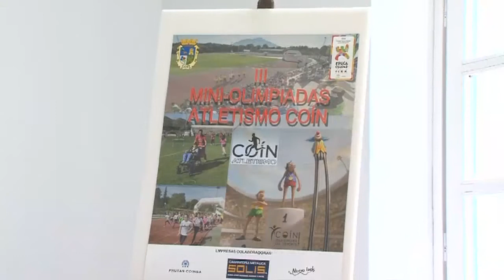PRESENTACIÓN III MINI-OLIMPIADAS 060418 NOT2